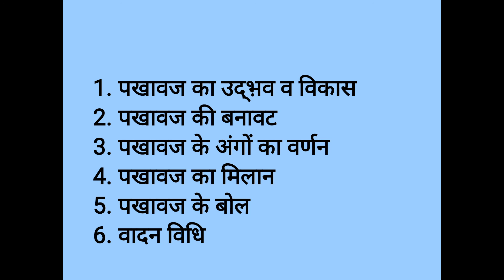B.A.Part 1 paper 2 Indian Music by Ritu Chunwal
वाद्यों का अध्ययन (4) मृदंग या पखावज  (भाग 2)